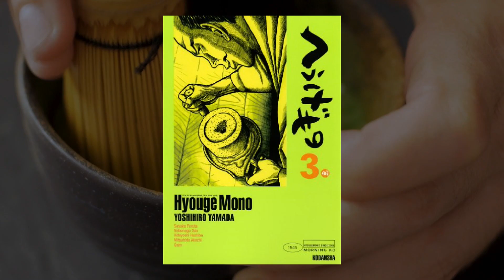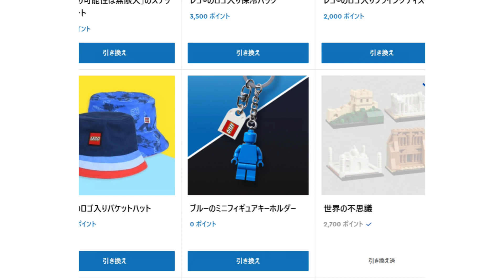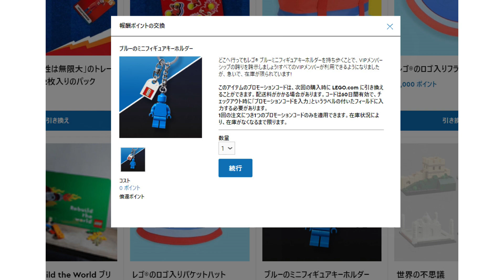【レゴ(R)ニュース】10315禅ガーデンと21060姫路城の日本がテーマのレゴ(R)セット発売、VIP特典キャンペーン、ディズニーなどレゴ(R)2023年後半新作と予想、キャンペーン情報を一挙に紹介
レゴ(R)ショップ公式ストアで発表された8月発売のレゴ(R)ICONS新作『10315 禅ガーデン』を詳しくチェック。

夏発売姫路城、ディズニー購入特典、アベンジャーズタワーなど公式発表されていないレゴ(R)ブロック注目セットの新作予想もお届け。

レゴ(R)ショップ公式ストアで最近始まったキャンペーンも紹介。非売品のレゴ(R)ミニセットやグッズをもらうチャンス！

レゴ(R)アーキテクチャー 姫路城 21060特集

🔽動画目次
0:00 動画内容説明
0:23 10315 禅ガーデン
3:45 キャンペーン情報
5:45 ブレークタイム
5:56 2023年後半レゴ(R)ブロック新作予想
8:32 その他のレゴ(R)最新情報について

1番人気！レゴ(R)ブロックキャンペーン最新情報